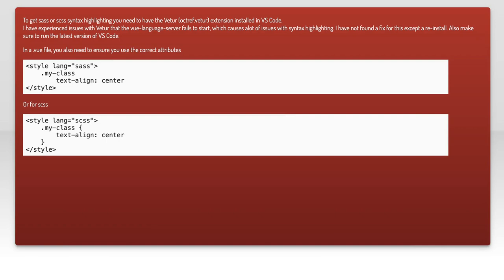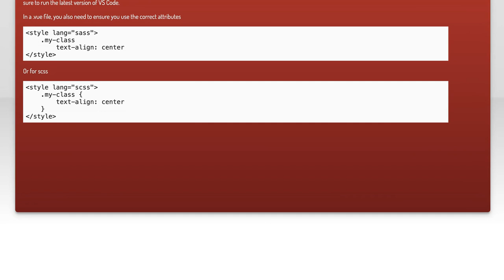Enable IntelliSense for Sass in .vue files in VS Code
sass: Enable IntelliSense for Sass in .vue files in VS Code

Related to: sass, vue.js, visual-studio-code